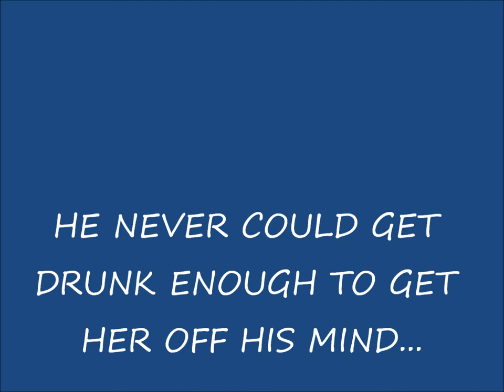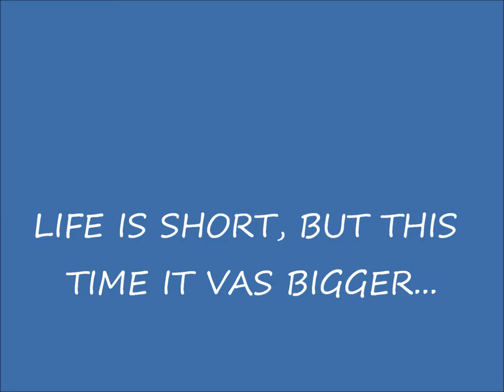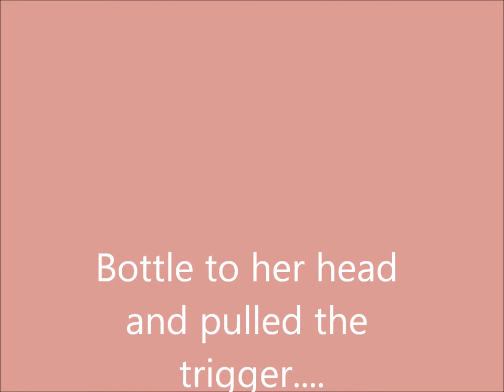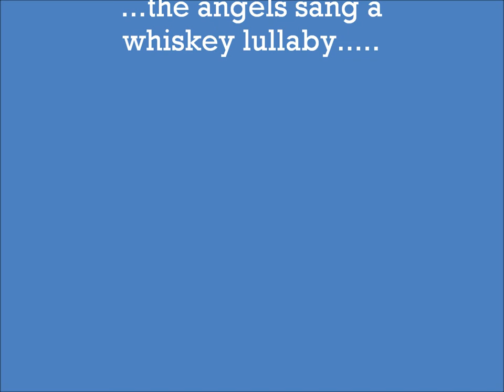whiskey lullaby ( monica l Hjortland)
whiskey lullaby by me Monica L Hjortland and Bjørn Rossland (Norway) Juni 2010